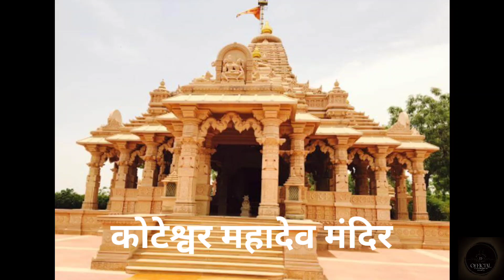Koteshwar Mahadev Temple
about koteshwar Temple:

The story of Koteshwar begins with Ravana, who won a boon from Lord Shiva for an outstanding display of piety. This boon was the gift of a Shiva linga of great spiritual power, but which Ravana, in his arrogant haste, accidentally dropped and it fell to earth at Koteshwar. To punish Ravana for his carelessness, the linga turned into a thousand identical copies (some versions of the story say ten thousand, some a million; suffice to say it was quite a lot.) Unable to distinguish the original, Ravana grabbed one and departed, leaving the original one here, around which Koteshwar Temple was built.

Visitors can see the temple, walk along the beach and on a clear night, even see the glow of light from Karachi, Pakistan, on the northwestern horizon.he gift of a shiva linga of great spiritual power, 🙏🙏🙏 like and subscribe🙏🙏🙏 Thank you for watching